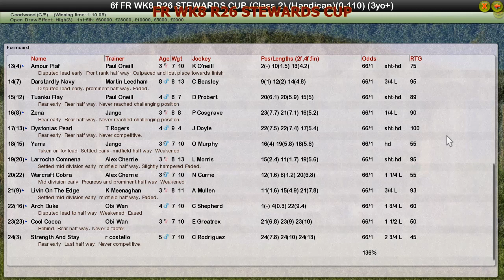FR WK8 R26 STEWARDS CUP